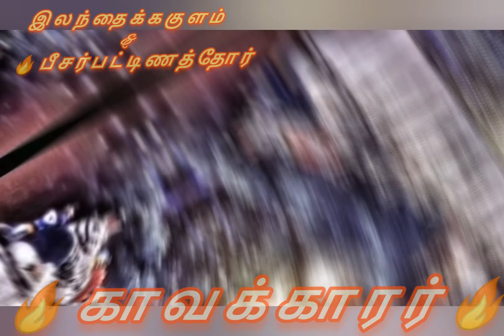🔥இலந்தைக்கும் & பீசர்பட்டிணம் காவல் தெய்வம் அய்யனார் 🔥